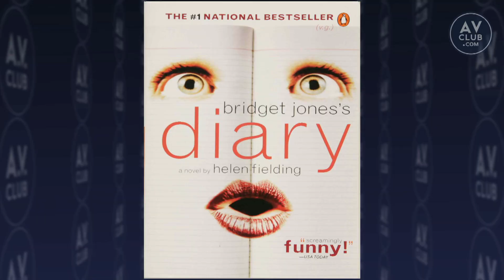A.V. Club Inventory: Romantic Comedy Characters Who Don't Deserve Love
The Onion's pop-culture-focused sister publication, The A.V. Club, is debuting a new weekly video series called "Inventory," based on its popular lists of the same name.

You know the ones: You can't stand them, and yet you (or your significant other) insist on trying to enjoy their life stories. But so many characters in rom-coms not only don't deserve love, they would actually inspire serious annoyance/borderline hatred in real-life situations. So this week, we'll be discussing three of them; if you want to read the piece from whence they came